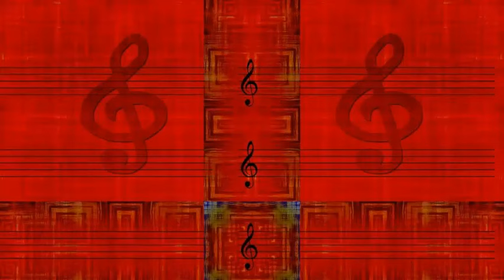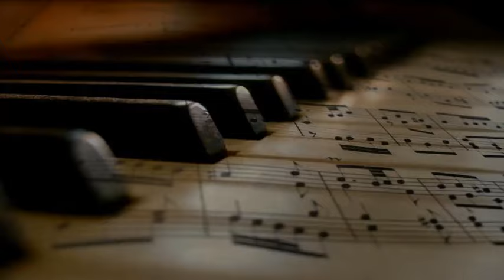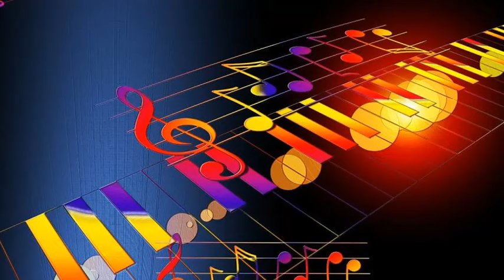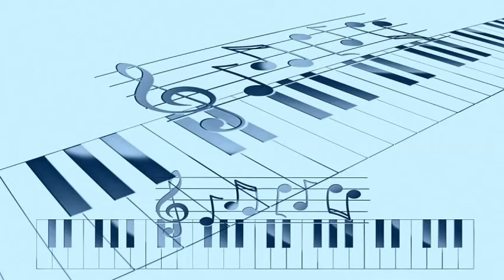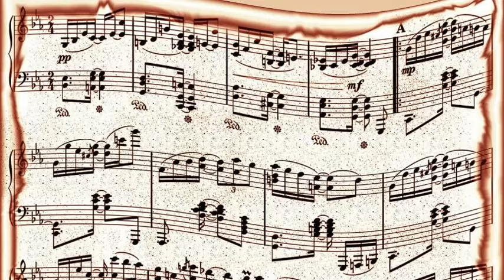Louis Armstrong - Muskrat Ramble (1947)